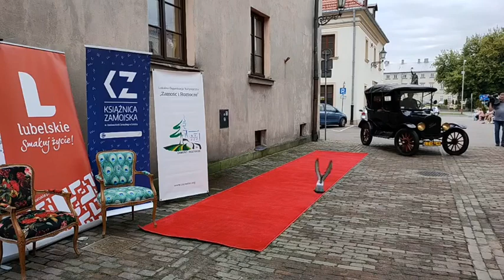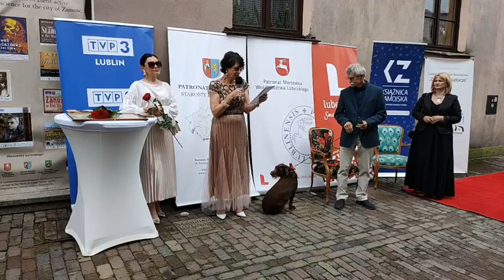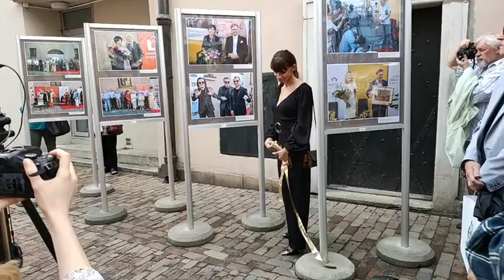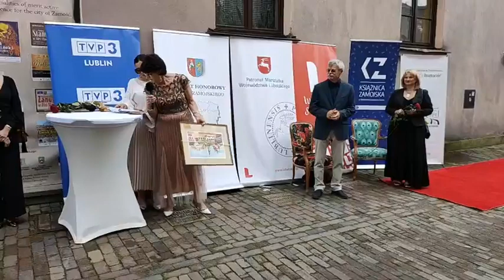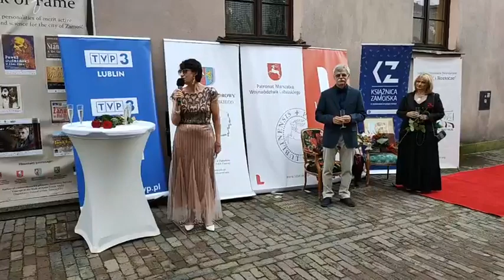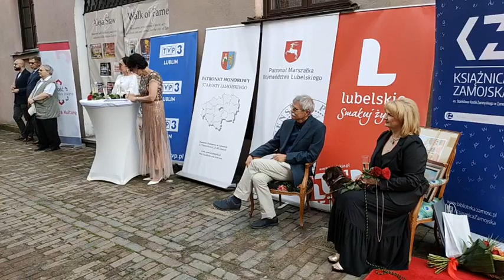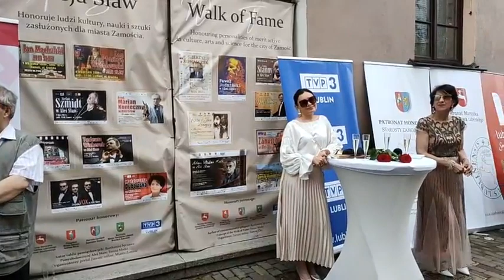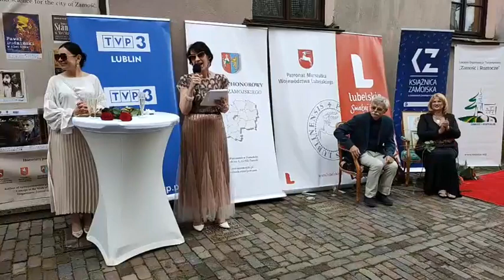Trwa XVI edycja "Alei Sław" w Zamościu. Uhonorowano Adama Wiesława Kulika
Trwa XVI edycja przedsięwzięcia kulturalno-promocyjnego "Aleja Sław" w Zamościu. W tym roku uhonorowano Adama Wiesława Kulika poetę, prozaika, twórcę filmów dokumentalnych i edukacyjnych, reportera. Adam Wiesław Kulik wraz z żoną Marią uroczyście odsłonili tablicę pamiątkową w ulicy Grodzkiej.